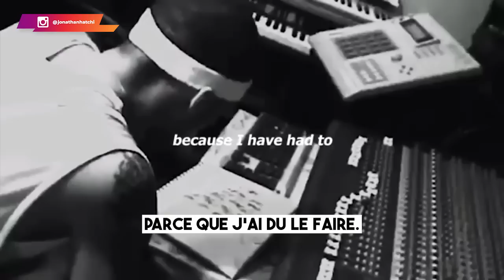5 Idées Incroyables Tirées du Livre de @50Cent 'Hustle Harder, Hustle Smarter'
50 Cent nous partage 5 idées incroyables à travers son livre 'Hustle Harder Hustle Smater'. Je t'invite à les découvrir dans la présente vidéo.

0:00 Intro
01:45 50 Cent
02:58 Le contexte
06:00 Idée #1 : La vision
08:17 Idée #2 : Les émotions
11:29 Idée #3 : Le business
14:50 Idée #4 : La mentalité de Hustle
18:16 Idée #5 : La valeur
21:38 Conclusion